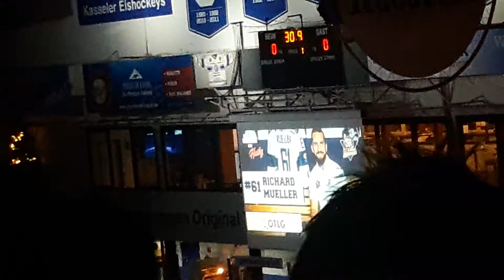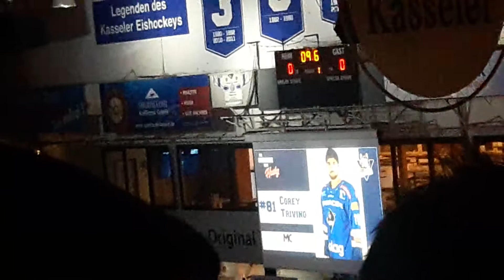Kassel Huskies Mannschaftsaufstellung vs Bayreuth (02.12.2018)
►Social Media◄